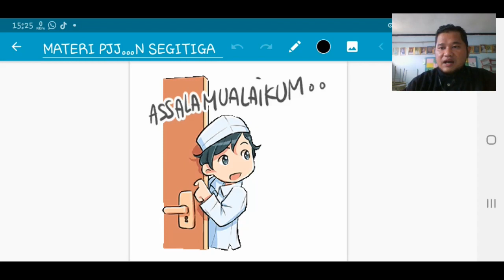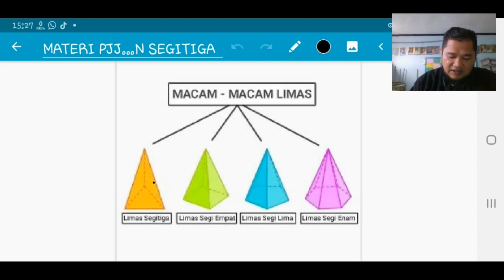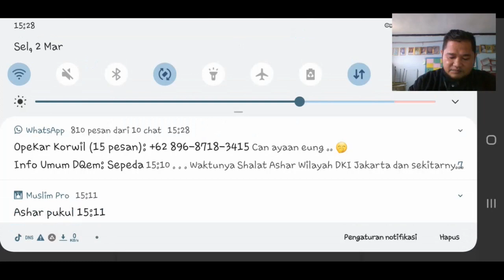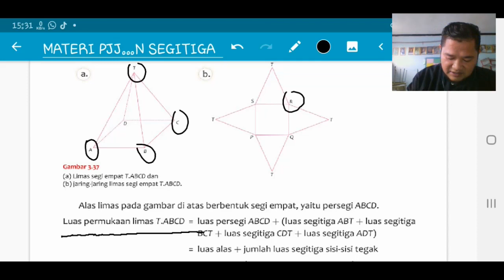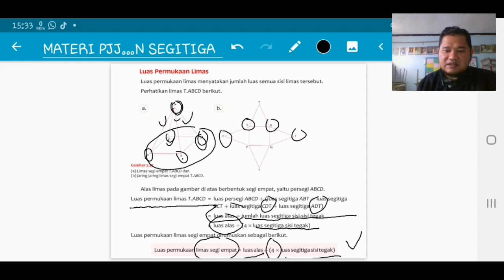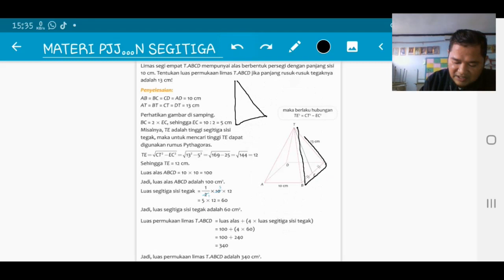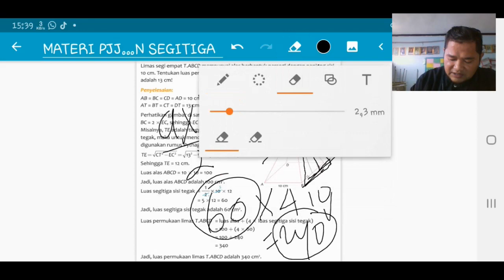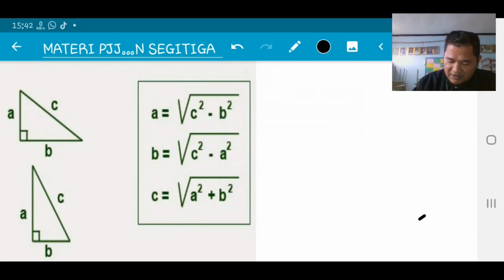VIDEO PEMBELAJARAN MATEMATIKA KELAS 6 | RABU, 3 MARET 2021 |LUAS PERMUKAAN LIMAS SEGI EMPAT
Tahapan mendapatkan Link dan Token Tugas Harian Matemtika dan  Zoom :

1. Cek notif di GC bagian Tugas dan Materi
3. Like Videonya (26 Like)
4. Komen di kolom komentar dengan format
   Hadir !
   Nama         :
   No.Absen  :
   NISN          :
5. Like komen minimal 5 Like (Mutual Like)
6. Absen dan upload foto harian di link yang disediakan (boleh diakhirkan)
7. Kirim Screenshoot Stabillo Materi Bangun Ruang : Luas Permukaan Limas Segi Empat ke ASGUR dan Grup kecil (Halaman diberi nama)